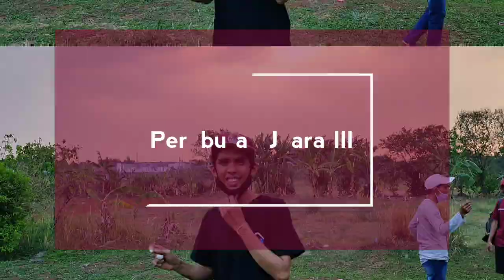Hari layangan - Pindah lapangan karena venue lama tiba tiba jadi apartemen : final round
Hari layangan Pindah lapangan karena venue lama tiba tiba jadi apartemen : final round. Dibeberapa turnamen atau lomba layangan aduan memang sering terjadi permasalahan entah masalah angin ataupun masalah lapangan yang kurang representatif. Tapi di turnamen kali ini ada hal berbeda karena panita memindahkan lokasi pertandingan karena venue lama tiba-tiba langsung jadi apartemen ajaib memang seperti kisah kisah legenda Sangkuriang ataupun rorojonggrang.
Tapi pertandingan yang seru tetap berlangsung menghadirkan kejutan kejutan. Dari tumbangnya KLB jr. Atau terkena come back nya pengasinan kite fighter. Akhirnya pasukan tanah merah kite fighter yang punya lapangan viral itu menjadi jawara kali ini. Lomba layangan aduan tarung langit cup berlangsung sukses.
Bagaimana kisah serunya?
Ayo cerita hari ini